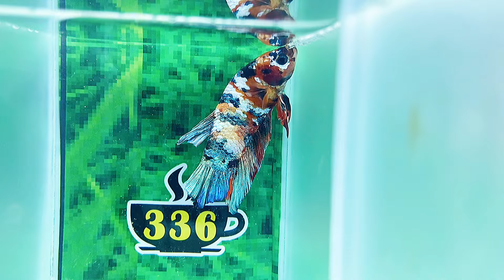[2/9] ĐỢT CÁ hơi vip vip - ZL: O94.33OO.365 - ĐỢT Cá - SĂN BETTA NEMO GLX (321)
Link Mua Huyết Kiếm, Guppy, La Hán, Sọc Ngựa Cánh Tiên

👉 AE MUỐN MUA CÁ TRÊN ĐỢT VỚI GIÁ CHỈ 29K-39K THÌ BẤM VÀO ĐÂY (SHOP SẼ BẮT 1 CON NGẪU NHIÊN TRÊN ĐỢT CÁ NÀY LUN)
✅ NẾU ĐỢT CÁ 60K SẼ GIẢM CÒN 39K/CON
✅ NẾU ĐỢT CÁ 40K SẼ GIẢM CÒN 29K/CON
❌ LƯU Ý: BẮT NGẪU NHIÊN TRÊN ĐỢT CÁ

- BETTAYUTU: 10% cho đơn từ 100k tối đa 10k
- BETTYUTU2: 20% cho đơn từ 25k tối đa 5k
- BETTYUTU3: 50% cho đơn từ 4k tối đa 2k

- Mua Hàng: O9433OO365 (zl)
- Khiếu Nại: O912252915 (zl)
🏡 Địa chỉ shop: 13 Đường số 4, KDC Nam Hùng Vương, Bình Tân, HCM